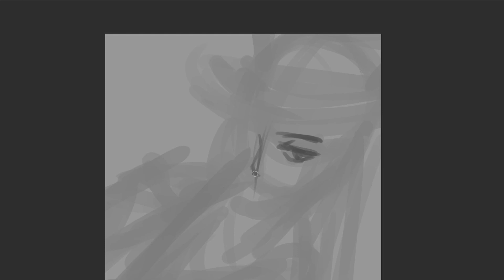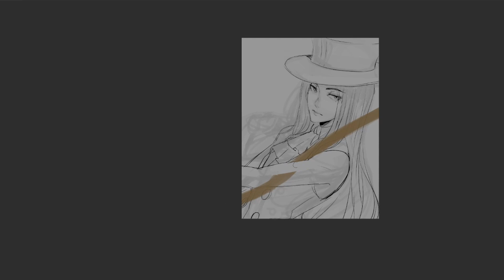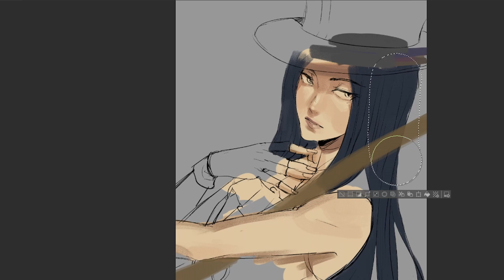Testament Fanart Speedpaint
A fanart of the new Guilty Gear character! A friend wanted me to draw them ^^

Music used
Moonlight Guides Me by Jonny Easton